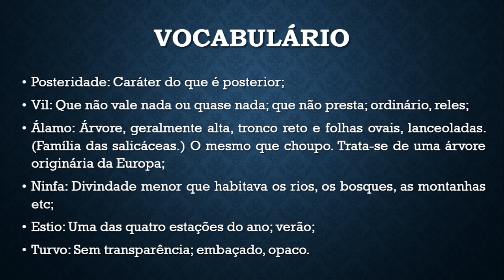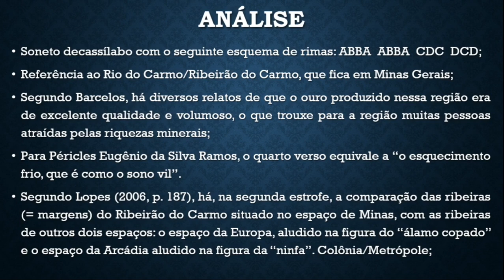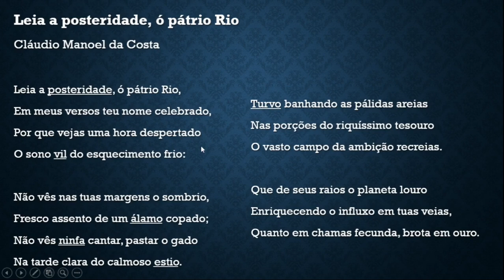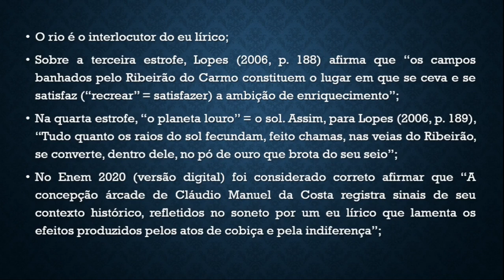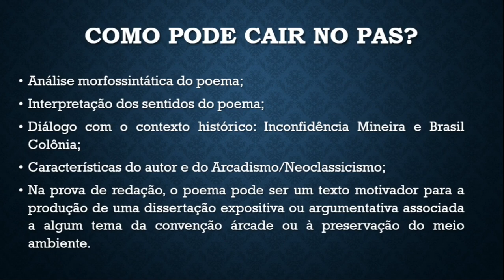ANÁLISE DO POEMA LEIA A POSTERIDADE, Ó PÁTRIO RIO - CLÁUDIO MANOEL DA COSTA - OBRA DO PAS 1 DA UnB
Neste vídeo, o professor Fernando Fidelix Nunes, analisa o poema "Leia a posteridade, ó pátrio Rio", de Cláudio Manoel da Costa, que é uma obra do PAS 1 da UnB.
Link para o vídeo com a análise do poema "Torno a ver-vos, ó montes, o destino", de Cláudio Manoel da Costa
Link para o download direto do artigo citado no vídeo de Lopes

Contos Capitais

Século das Luzes

Literatos Capital: uma antologia poética